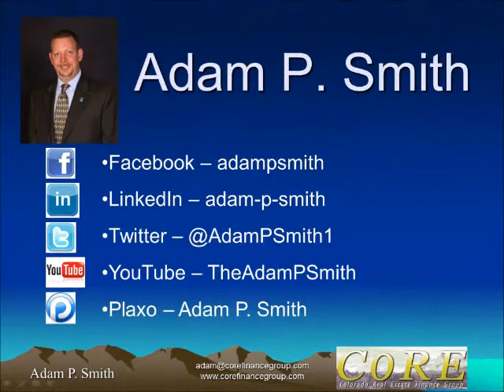We All Ask The Questions. Do You Have The Answers?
Weekly Video Tip for REALTORS® on Contact Management and Zero Cost Marketing for a Repeat and Referral Business